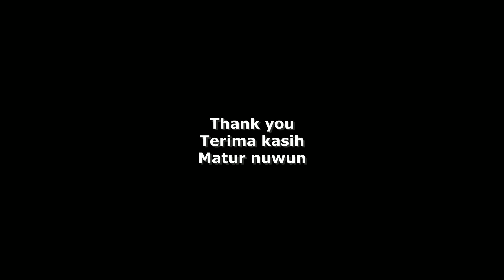Festival Pawai Budaya Tulungagung Kategori TK (Hari Jadi Tulungagung ke-817, 2022)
Kindergarten Category Tulungagung Carnival / Cultural Parade Festival (817th Tulungagung Anniversary, 2022).